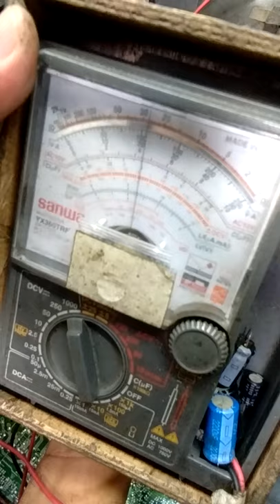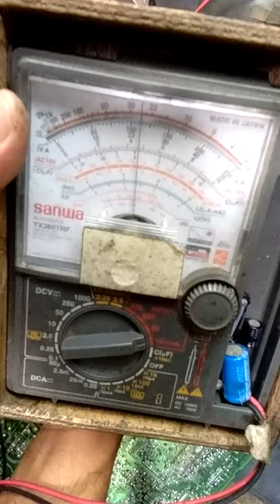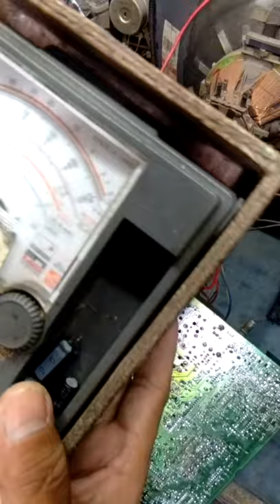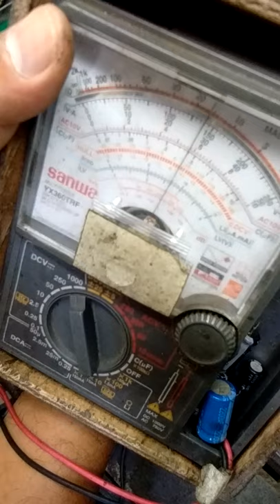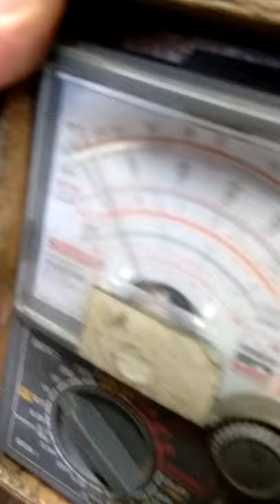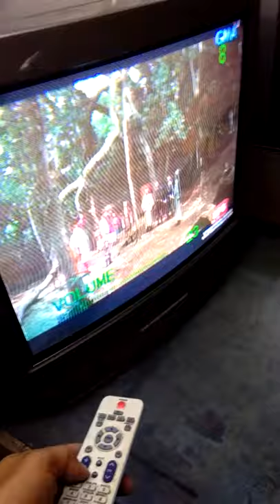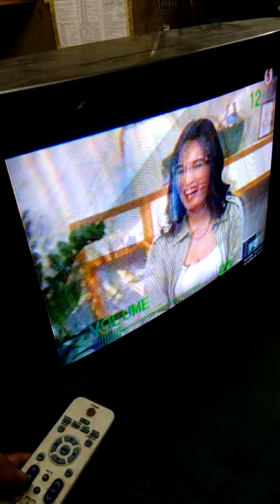SONY TV GOOD SOUND GOOD PICTURE TUBE BUT NO PICTURE